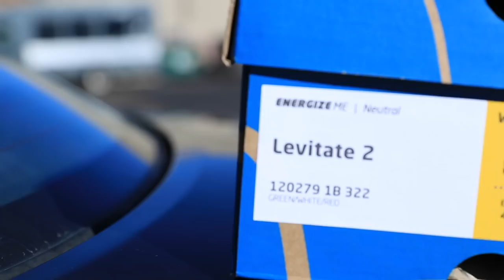Running Shoe Store Customer Service | Shoe Store Shoutouts: ______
Running shoe stores, a little oasis for us runners who drool over the right running shoe with the right fit. Beyond grateful for the opportunity to visit Road Runner Sports once again. Customer service in a running shoe store is simply critical in the modern age of shopping for running shoes, why you might ask? COMPETITION is fierce in the running shoe space. So many new running shoe companies, even in the last 10 years, like Altra running shoes and Hoka running shoes. These new arrivals to the running shoe market are truly disrupting the way people shop for shoes, and the shoes that choose to buy. Road Runners Sports appears to get it! They understand that walkers, joggers, and runners must come through those doors every single day, in order for their business to survive in the modern marketplace. Thank you again to Road Runner Sports for the customer service today, a truly incredible experience trading in the Brooks Levitate 2 for the Hoka Clifton 5. The reps on the floor took the time to explain to me the differences between the New Balance Vongo and the Hoka Clifton 5, a free running shoe education!

- Brooks Levitate 2, Men's and Women's

Seek Beauty
Work Hard